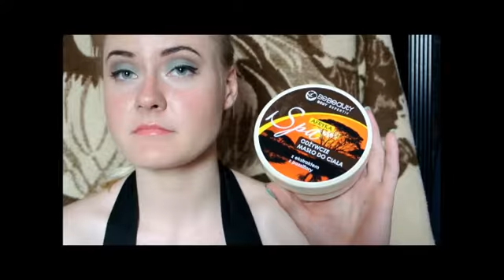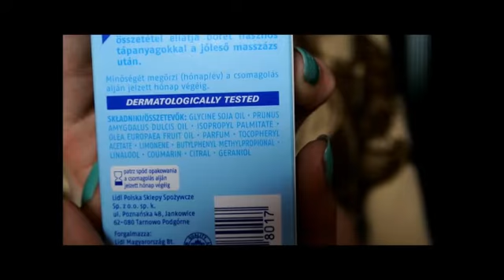TAG: Colours of the rainbow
film kręcony o 15:00 ;P